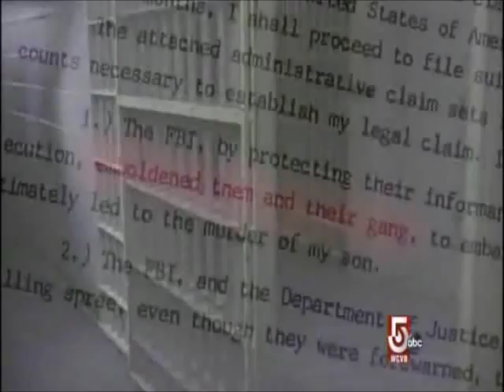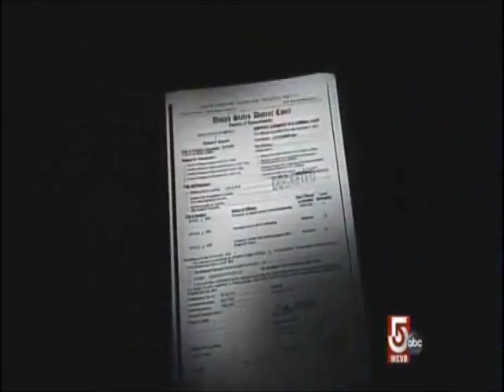Team 5 Investigates: Mark Rossetti Kills Kid